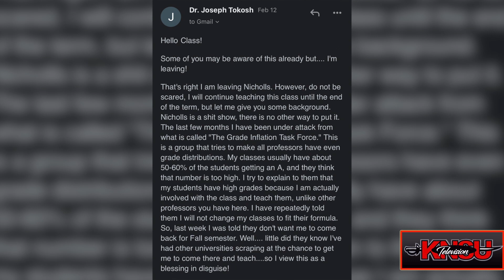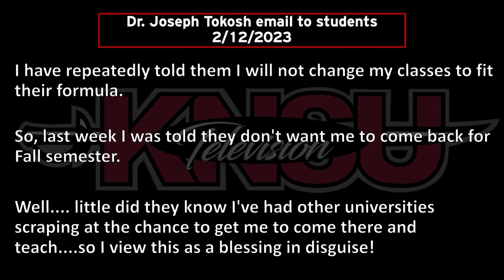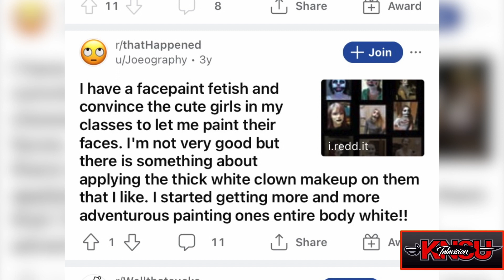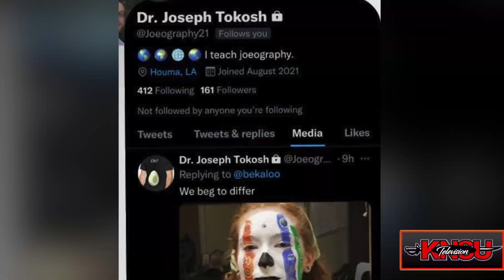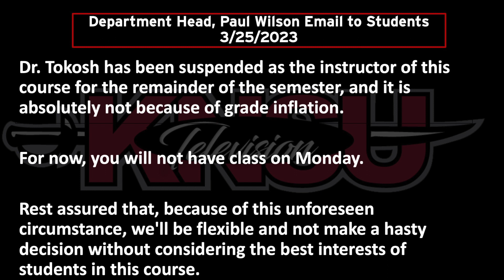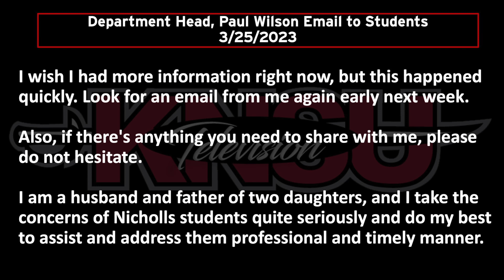Nicholls State University Suspends Geography Professor Joseph Tokosh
KNSUTV Hannah Robert reports a geography professor was suspended, and students alleged sexual harassment (Joseph Tokosh).